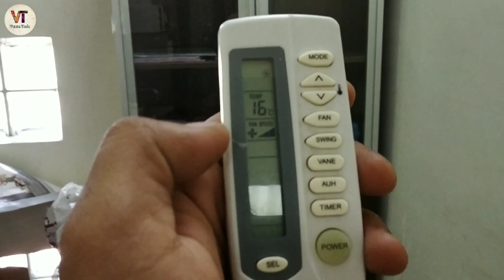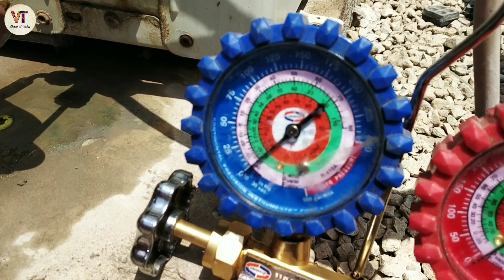Nw trick Pump down Split AC || Freon Recovery new trick learn step by syep || VenusTech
About this video 👇

Is video me aapko AC ko pump down krne ka nya tarika btaya gya hai jiski madad se aap 100% Freon store kr paayenge apne outdoor me ummid hai aapko video jarur pasand aayegi 🙏

      Beneficiary name - Mr. kaushar ali